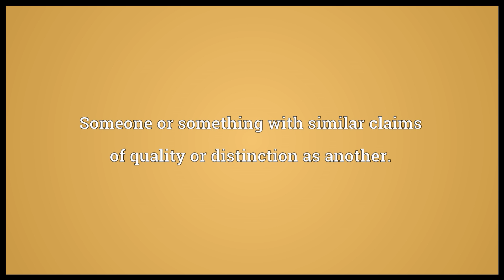Rival Meaning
Video shows what rival means. A competitor (person, team, company, etc.) with the same goal as another, or striving to attain the same thing. Defeating a rival may be a primary or necessary goal of a competitor.. Someone or something with similar claims of quality or distinction as another.. One having a common right or privilege with another; a partner..  rival pronunciation. How to pronounce, definition by Wiktionary dictionary. rival meaning. Powered by MaryTTS